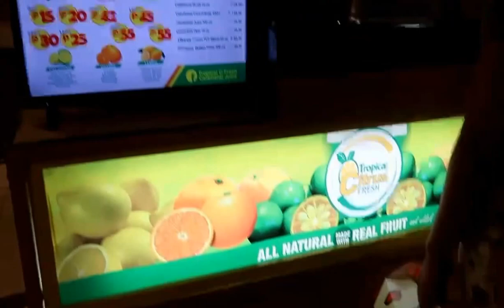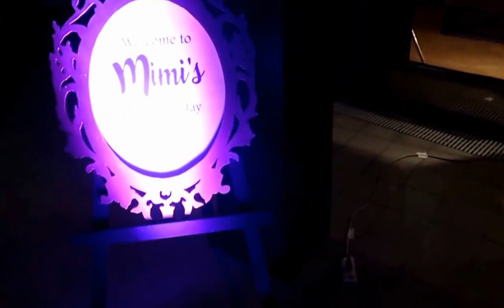PART 1/2 : BIRTHDAY CELEBRATION @ PRISM PLAZA -DebbieSantosVlogs